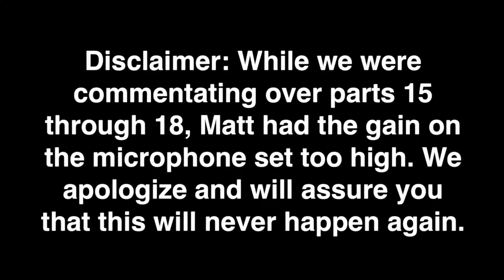Super Mario Galaxy - PART 18: Prankster Comets - Let's Play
Again, I'm sorry for the microphone.